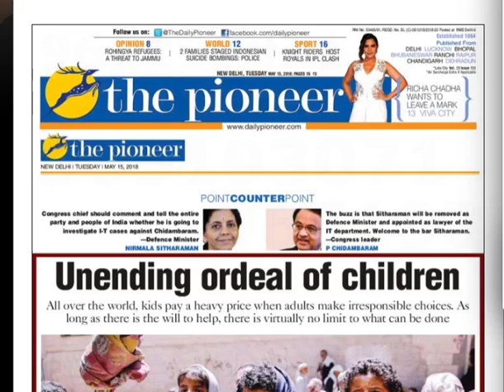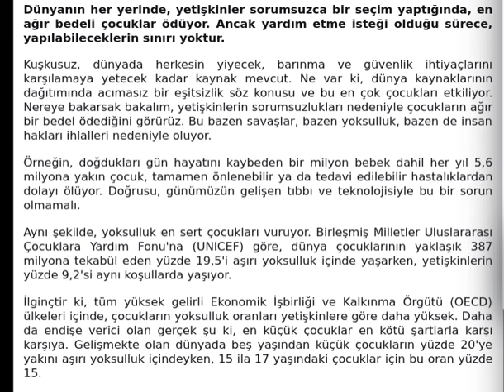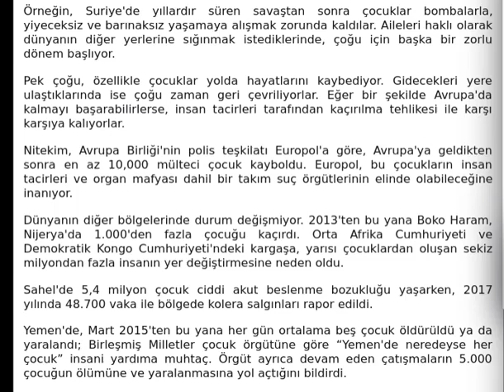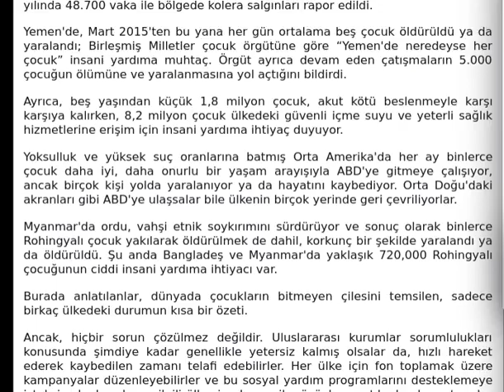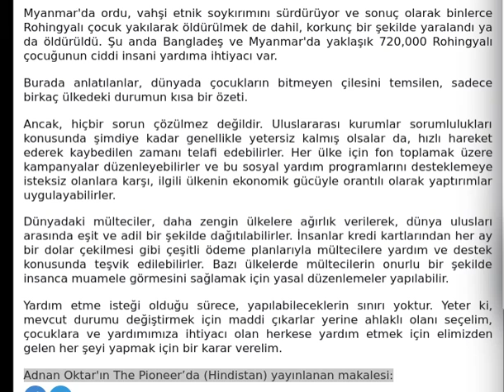Çocukların Bitmeyen Çilesi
Adnan Oktar'ın yayınlanan makâlesi:
Dünyanın her yerinde, yetişkinler sorumsuzca bir seçim yaptığında, en ağır bedeli çocuklar ödüyor. Ancak yardım etme isteği olduğu sürece, yapılabileceklerin sınırı yoktur. Kuşkusuz, dünyada herkesin yiyecek, barınma ve güvenlik ihtiyaçlarını karşılamaya yetecek kadar kaynak mevcut. Ne var ki, dünya kaynaklarının dağıtımında acımasız bir eşitsizlik söz konusu ve bu en çok çocuklarıetkiliyor. Nereye bakarsak bakalım, yetişkinlerin sorumsuzlukları nedeniyle çocukların ağır bir bedel ödediğini görürüz. Bu bazen savaşlar, bazen yoksulluk, bazen de insan hakları ihlalleri nedeniyle oluyor.Örneğin, doğdukları gün hayatını kaybeden bir milyon bebek dâhil her yıl 5,6 milyona yakın çocuk, tamamen önlenebilir ya da tedavi edilebilir hastalıklardan dolayı ölüyor. Doğrusu, günümüzün gelişen tıbbı ve teknolojisiyle bu bir sorun olmamalı. Aynı şekilde, yoksulluk en sert çocukları vuruyor. Birleşmiş Milletler Uluslararası Çocuklara Yardım Fonu'na göre, dünya çocuklarının yaklaşık 387 milyona tekabül eden yüzde 19,5'i aşırı yoksulluk içinde yaşarken, yetişkinlerin yüzde 9,2'si aynı koşullarda yaşıyor. Daha da endişe verici olan gerçek şu ki, en küçük çocuklar en kötü şartlarla karşı karşıya. Gelişmekte olan dünyada beş yaşından küçük çocukların yüzde 20'ye yakını aşırı yoksullukiçindeyken, 15 ila 17 yaşındaki çocuklar için bu oran yüzde 15. Hastalık ve yoksulluk, çocukların süregelen ıstırabının ardındaki tek neden değil. Dünyanın pek çok bölgesinde şu anda sürekli çatışmalar, iç savaşlar, geniş çaplı savaşlar yaşanıyor ve en büyük bedeli yine çocuklar ödüyor. Çocuklar, bombalar, kimyasal saldırılar ve öfkeli, silahlı, evleri ateşe veren çeteler tarafından hedef alınıyor, sakat bırakılıyor ve öldürülüyorlar. Ölümden kaçmayı başaranların çoğu korkunç şekilde yaralanıyor, uzuvlarını yitiriyor ya da hayatlarının geri kalanında onları bırakmayan psikolojik problemlerle karşı karşıya kalıyorlar. Ayrıca, yaralanmaları veya hastalanmaları durumunda, çoğu insan gibi hastaneye bile gidemiyor ve uygun tıbbi tedaviyi alamıyorlar. Çünkü genellikle yaşadıkları yerde tam donanımlı bir hastane, doktor, antibiyotik ve hatta ağrı kesici bile bulunmuyor. Örneğin, Suriye'de yıllardır süren savaştan sonra çocuklar bombalarla, yiyeceksiz ve barınaksız yaşamaya alışmak zorunda kaldılar. Aileleri haklı olarak dünyanın diğer yerlerine sığınmak istediklerinde, çoğu için başka bir zorlu dönem başlıyor. Pek çoğu, özellikle çocuklar yolda hayatlarını kaybediyor. Gidecekleri yere ulaştıklarında ise çoğu zaman geri çevriliyorlar. Eğer bir şekilde Avrupa'da kalmayı başarabilirlerse, insan tacirleri tarafından kaçırılma tehlikesi ile karşı karşıya kalıyorlar. Nitekim, Avrupa Birliği'nin polis teşkilatı Europol'a göre, Avrupa'ya geldikten sonra en az 10.000 mülteci çocuk kayboldu. Europol, bu çocukların insan tacirleri ve organ mafyası dâhil bir takım suç örgütlerinin elinde olabileceğine inanıyor. Dünyanın diğer bölgelerinde durum değişmiyor. 2013'ten bu yana Boko Haram, Nijerya'da 1.000'den fazla çocuğu kaçırdı. Orta Afrika Cumhuriyeti ve Demokratik Kongo Cumhuriyeti'ndeki kargaşa, yarısı çocuklardan oluşan sekiz milyondan fazla insanın yer değiştirmesine neden oldu. Sahel'de 5,4 milyon çocuk ciddi akut beslenme bozukluğu yaşarken, 2017 yılında 48.700 vaka ile bölgede kolera salgınları rapor edildi. Yemen'de, Mart 2015'ten bu yana her gün ortalama beş çocuk öldürüldü ya da yaralandı; Birleşmiş Milletler çocuk örgütüne göre “Yemen'de neredeyse her çocuk” insani yardıma muhtaç. Örgüt ayrıca devam eden çatışmaların 5.000 çocuğun ölümüne ve yaralanmasına yol açtığını bildirdi. Ayrıca, beş yaşından küçük 1,8 milyon çocuk, akut kötü beslenmeyle karşı karşıya kalırken, 8,2 milyon çocuk ülkedeki güvenli içme suyu ve yeterli sağlık hizmetlerine erişim için insani yardıma ihtiyaç duyuyor. Yoksulluk ve yüksek suç oranlarına batmış Orta Amerika'da her ay binlerce çocuk daha iyi, daha onurlu bir yaşam arayışıyla ABD'ye gitmeye çalışıyor, ancak birçok kişi yolda yaralanıyor ya da hayatını kaybediyor. Orta Doğu'daki akranları gibi ABD'ye ulaşsalar bile ülkenin birçok yerinde geri çevriliyorlar. Myanmar'da ordu, vahşi etnik soykırımını sürdürüyor ve sonuç olarak binlerce Rohingyalı çocuk yakılarak öldürülmek de dâhil, korkunç bir şekilde yaralandı ya da öldürüldü. Şu anda Bangladeş ve Myanmar'da yaklaşık 720.000 Rohingyalı çocuğunun ciddi insani yardıma ihtiyacı var. Burada anlatılanlar, dünyada çocukların bitmeyen çilesini temsilen, sadece birkaç ülkedeki durumun kısa bir özeti. Ancak, hiçbir sorun çözülmez değildir. Uluslararası kurumlar sorumlulukları konusunda şimdiye kadar genellikle yetersiz kalmış olsalar da, hızlı hareket ederek kaybedilen zamanı telafi edebilirler.